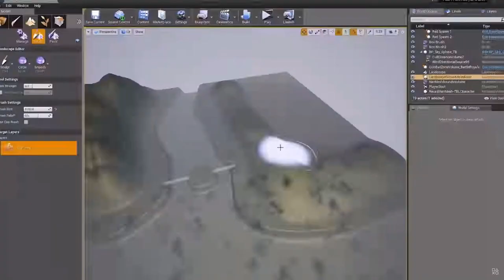PRUEBA UN JUEGAZO GRATIS POR TIEMPO LIMITADO PARA PS4 Y PS5 TODA LA INFORMACION